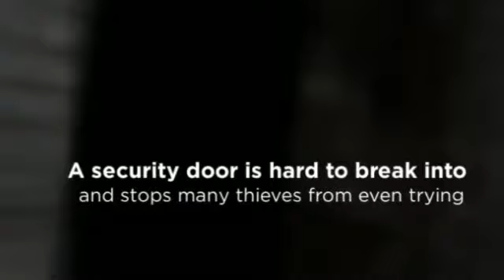Burglar-Proof Your Home with Security Door System in London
Security doors are your first line of defense against potential intruders. When you're looking to improve your home's security, start with security doors. Kensington AV installs bespoke security doors in London, Fulham, Chelsea, and many areas in the UK.